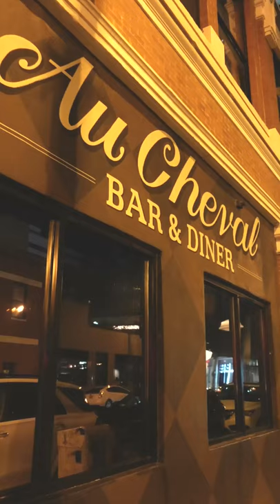My Favorite Food (can you guess?)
You might think it's Ramen / Noodles
or a A5 Wagyu Ribeye or New York Strip
but my favorite food is ole' cheeseburger and French fries lol